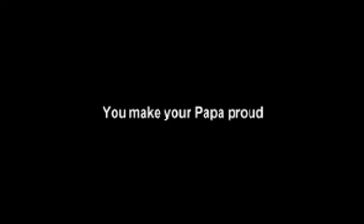JOJO Hockey at 4 years old